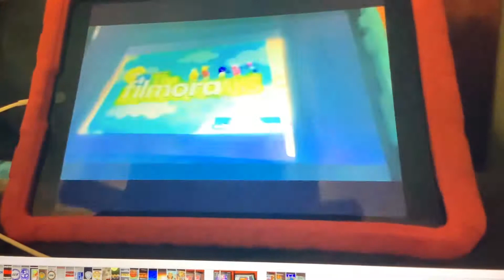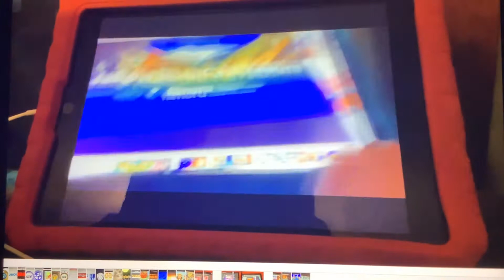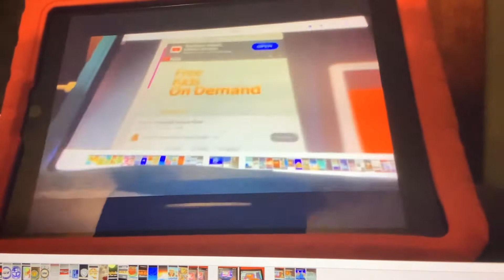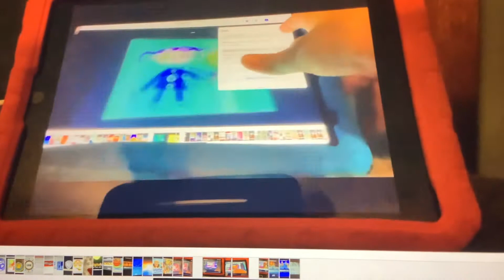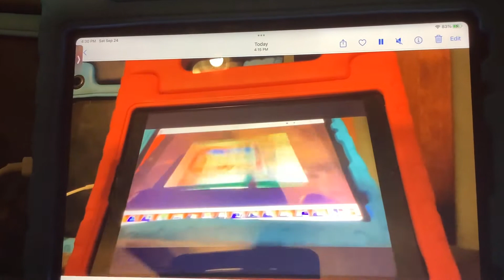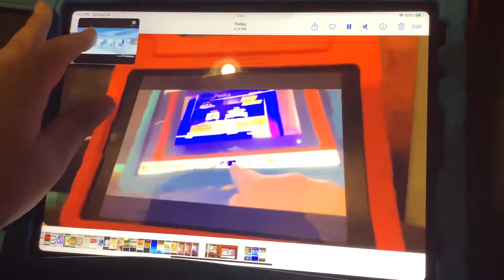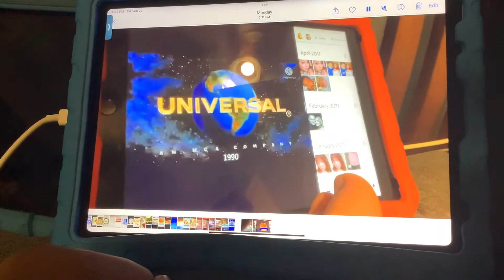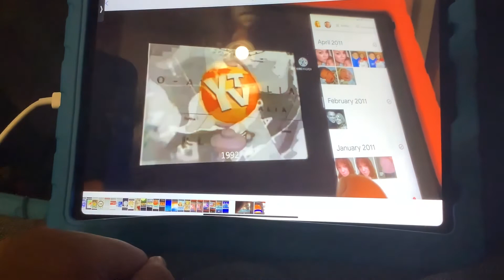Titles of animated feature films